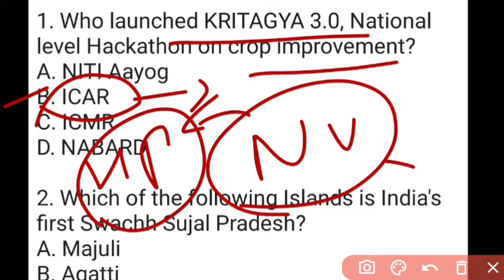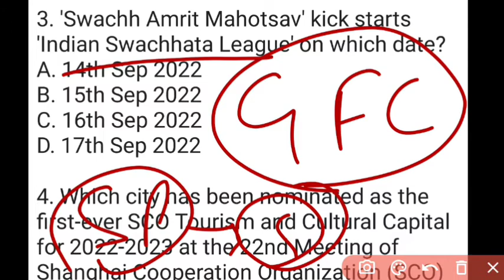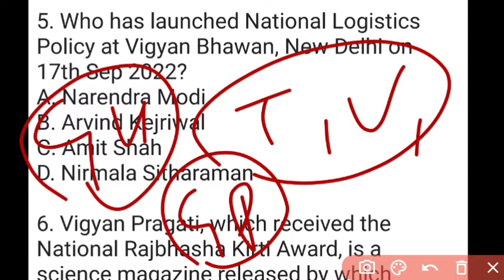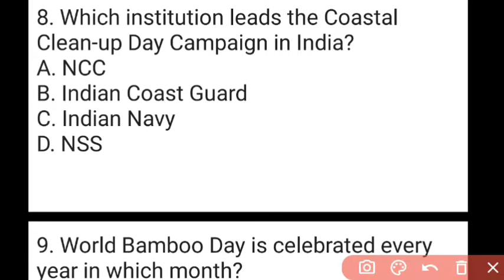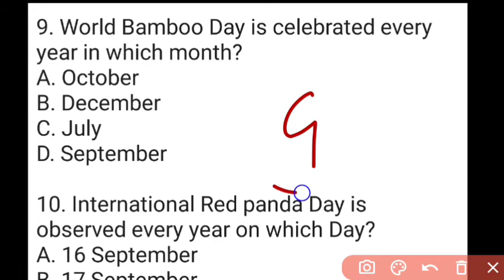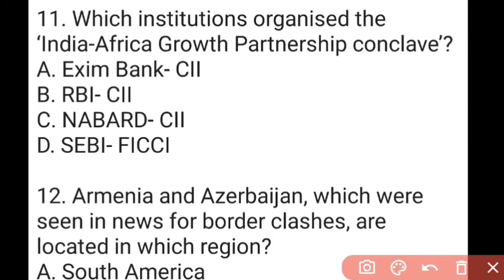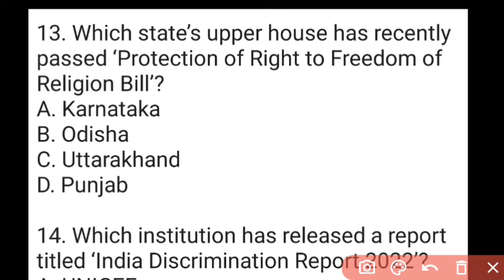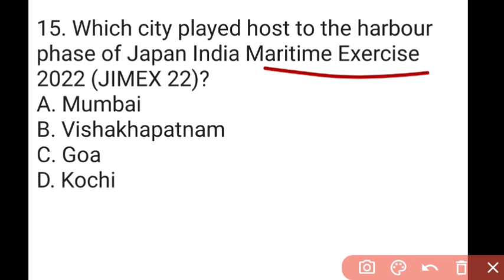20 September 2022 Current Affairs in English & Hindi by GK Today | Current Affairs Daily MCQs -2022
20  September 2022 Current Affairs in English & Hindi by GK Today |  Current Affairs Daily MCQs -2022

20 September current affairs in hindi,
September 2022 current affairs, September 2022 current affairs pdf, ghatna chakra September 2022 current affairs, pratiyogita darpan September 2022 current affairs, September pdf current affairs 2022

last 6 month current affairs 2022, modi mantrimandal 2022, wartman me kon kya h 2022, vartman me kaun kya hai 2022, brand ambassador 2022, books and authors 2022, awards and honors 2022, puraskar aur samman 2022, daily current affairs, current affairs 2022, current affairs 2022 in hindi

The questions of this series are one-liner, straight forward, fact based questions generally asked in SSC, Banking, CLAT, various entrance Examinations,  state level public service commissions  examinations such as RPSC, BPSC, UPPSC, MPPSC, MPSC, KPSC, TNPSC, GPSC and so on. The text of these questions English and are explained in Hindi.

China Taiwan